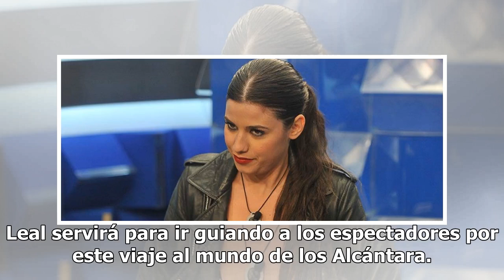'Cuéntame' evita a 'GH VIP' con un especial sobre la serie este jueves